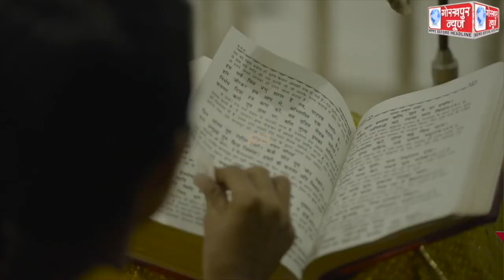दोस्तों योगी जी का यह गीत आपके रोंगटे खड़े कर देगा राम दूत बन यूपी बचाने आया है योगी श्री राम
दोस्तों योगी जी का यह गीत आपके रोंगटे खड़े कर देगा राम दूत बन यूपी बचाने आया है योगी श्री राम का मंदिर बनाने आया है योगी यह गीत सुने आनंद लें व शेयर जरूर करें आपका मित्र रॉकी मित्तल